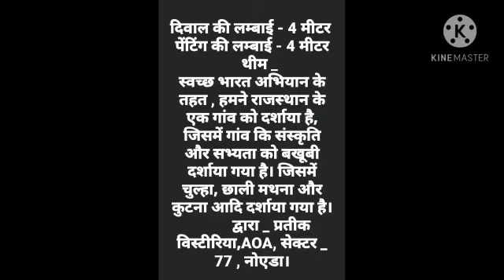Beautiful and Meaningful Artwork at PW